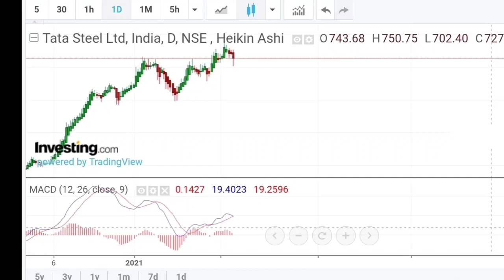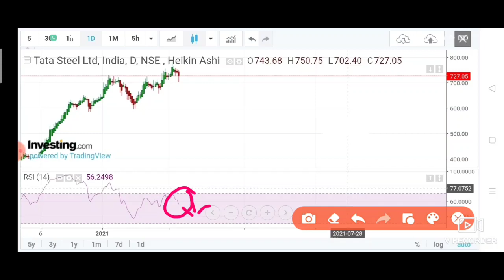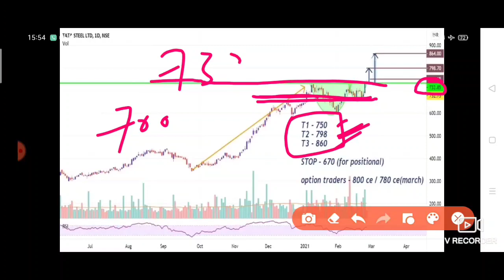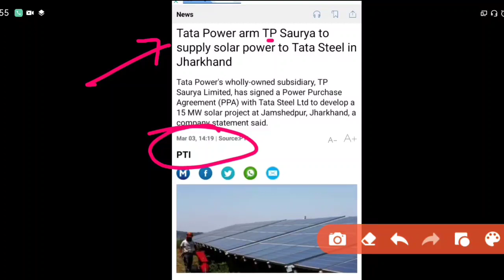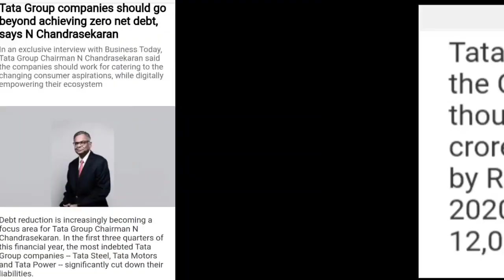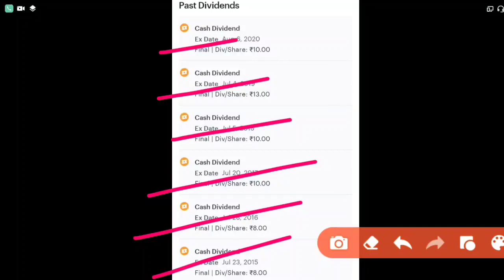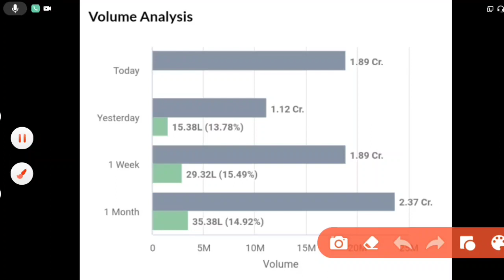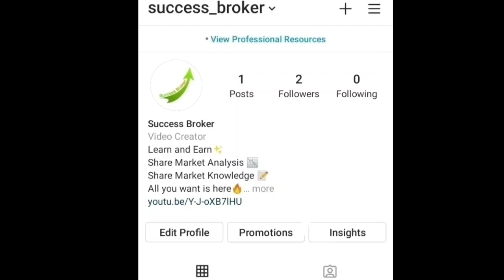Tata steel share news today, tata steel share, tata steel share news, tata steel,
Tata steel share news today, tata steel share, tata steel share news, tata steel share tomorrow prediction,